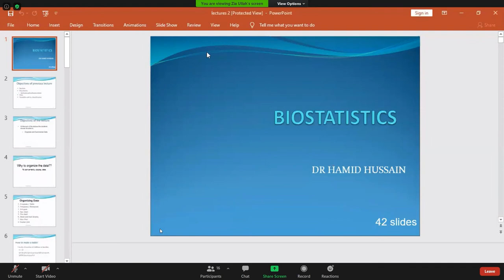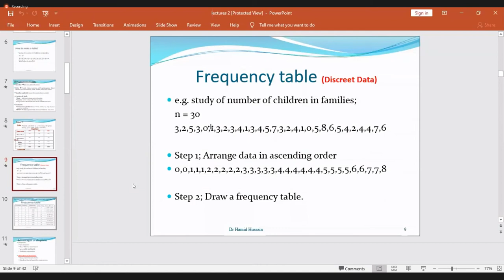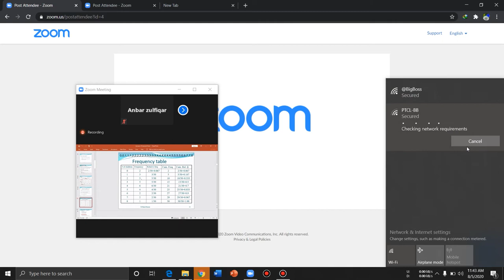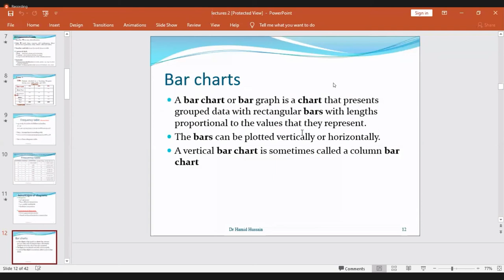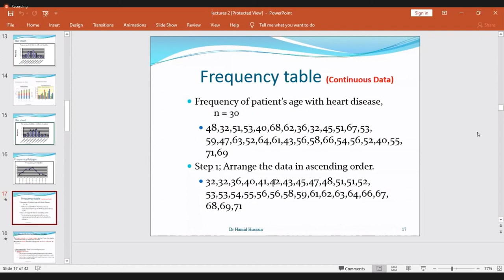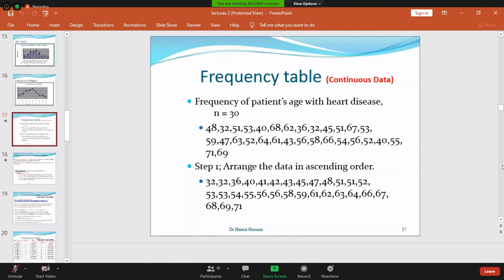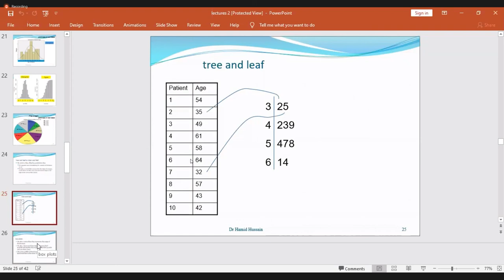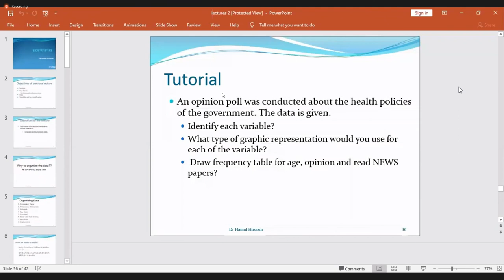biostate lec 3